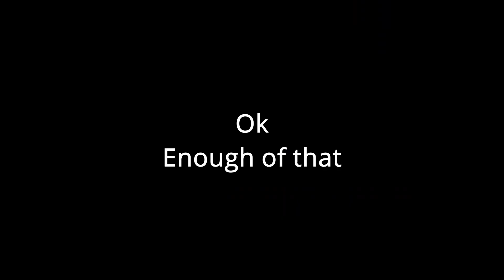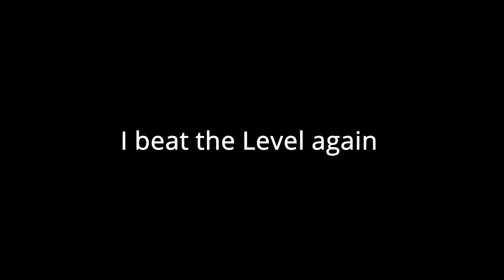Swag Route in Swawg (fixed)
Only a short Video,i show the swag routes in this Daily Level by Maximum12 [GD] hopefully you will fix these ways.
If you like the video give me a Comment or a thumbs up you can also Subscribe to my Channel its free and you can unsubscribe if you change your mind i wish you a great day.
CYA

0:00 Good Hello
3:10 Level Start
4:12 Swag Route
5:25 Normal Route
6:52 Goodbye
7:31 Outro